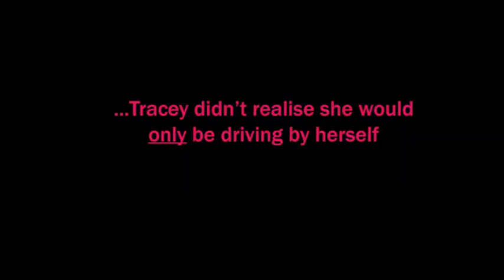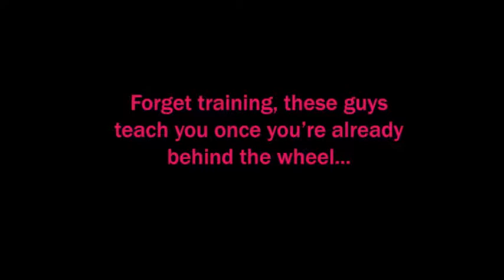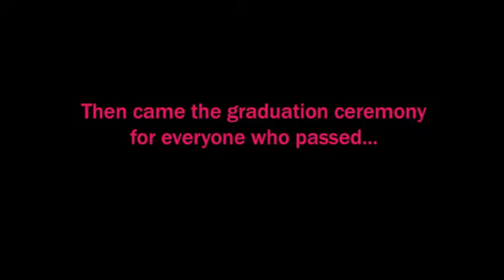Tracey Muir - MediaCom Be Brave Award. May, 2013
Tracey is scared of reckless driving. For her work on a Bayer project, we enrolled Tracey in a stunt driving course to prove how brave she is.